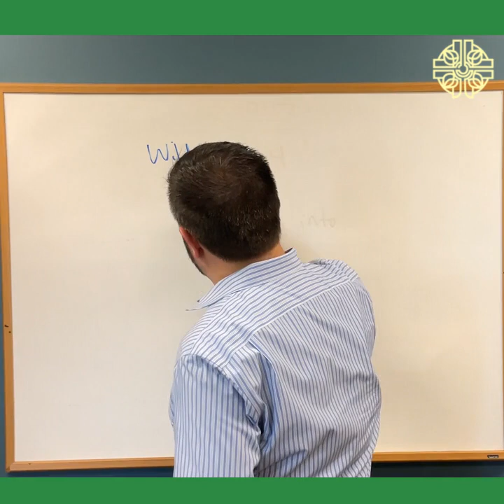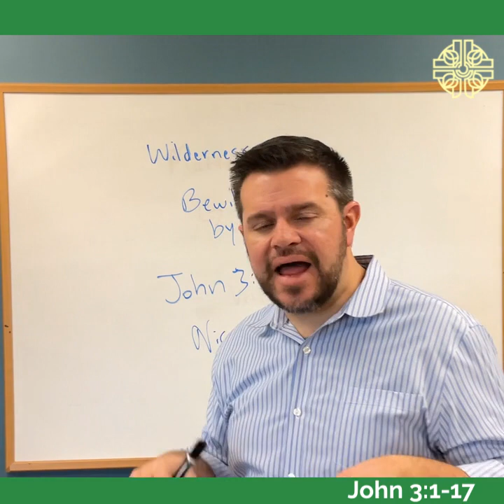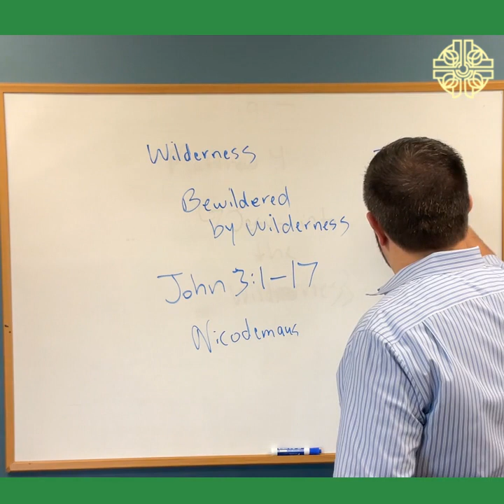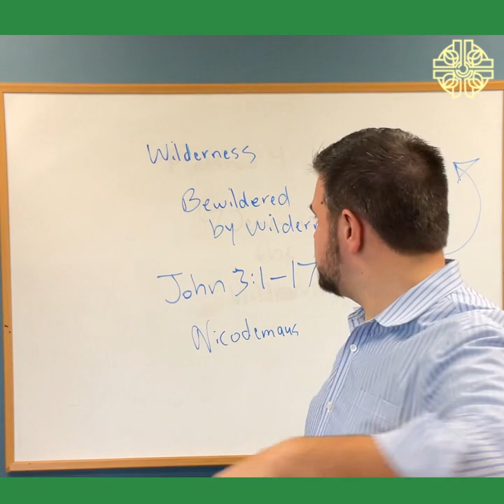Sermon Preview: Bewildered by Wilderness - March 5th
Bewildered by Wilderness - Sometimes the wilderness mystifies and scares us. Nicodemus comes to Jesus by night, desperate for concrete answers to swallow up his doubt. Instead, Jesus offers him poetry and mystery, pointing him to the wildness of the Spirit. Scripture: John 3:1-17